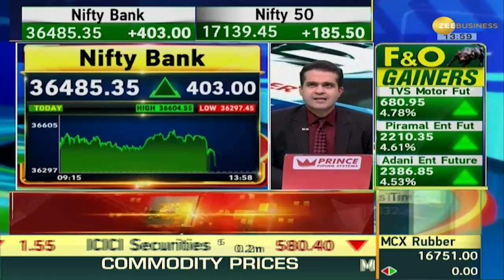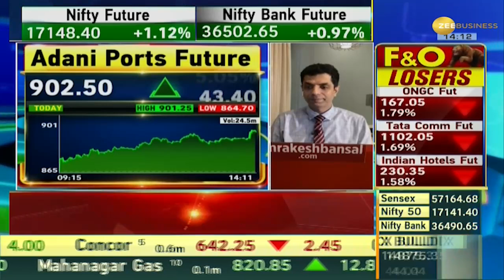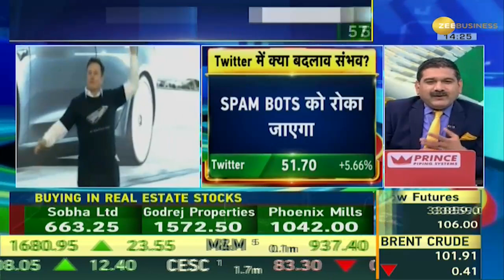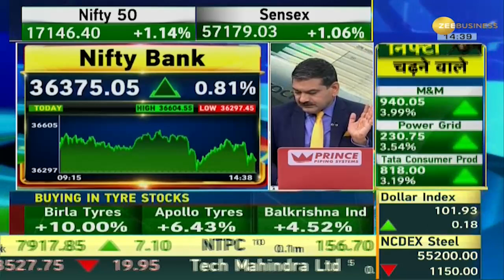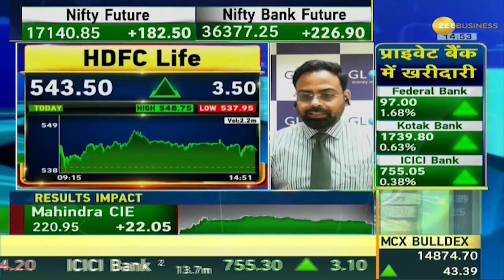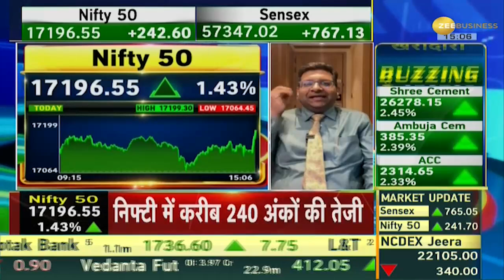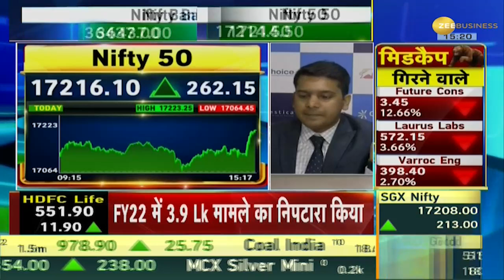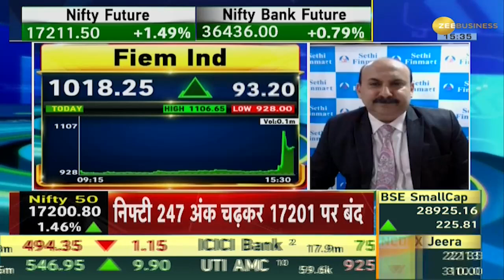Final Trade: बाजार की दमदार क्लोजिंग, निफ्टी-सेंसेक्स 1% से ज्यादा उछले, इन शेयरों ने किया धमाल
On the second trading session of the week, the stock market made a strong closing. There was a good rebound in Nifty and Sensex and both the indices closed with a gain of more than 1-1 per cent. During today's trading session, the Sensex gained 776.72 points and the index closed at the level of 57,356.61. Apart from this, the Nifty 50 index saw a rise of 246.80 points and this index managed to close at the level of 17,200.80. In today's trading session, 1886 shares were seen buying and 1422 shares were selling. Apart from this, there was no change in 108 shares.

हफ्ते के दूसरे कारोबारी सेशन के दिन शेयर बाजार ने दमदार क्लोजिंग की. निफ्टी और सेंसेक्स में अच्छा रिबाउंड देखने को मिला और दोनों इंडेक्स 1-1 फीसदी से ज्यादा की बढ़त के साथ बंद हुए. आज के ट्रेडिंग सेशन के दौरान सेंसेक्स में 776.72 प्वाइंट की तेजी देखने को मिली और ये इंडेक्स 57,356.61 के लेवल पर बंद हुआ. इसके अलावा निफ्टी 50 इंडेक्स में 246.80 प्वाइंट की तेजी देखने को मिली और ये इंडेक्स 17,200.80 के लेवल पर बंद होने में कामयाब रहा. आज के ट्रेडिंग सेशन में 1886 शेयरों में खरीदारी देखने को मिली और 1422 शेयरों में बिकवाली देखने को मिली. इसके अलावा 108 शेयरों में कोई बदलाव नहीं हुआ.